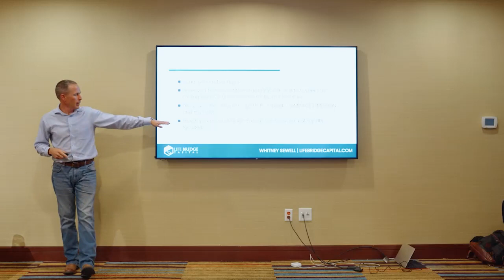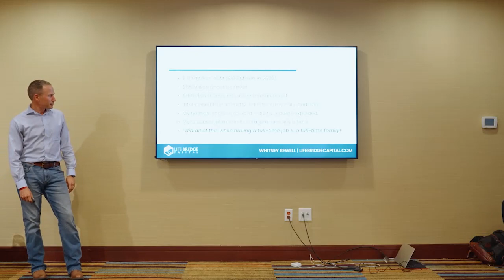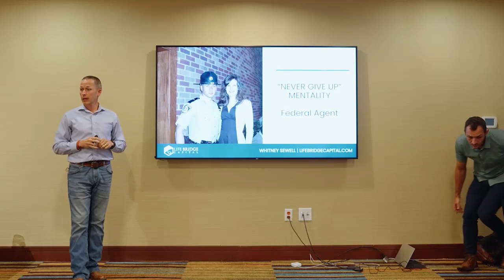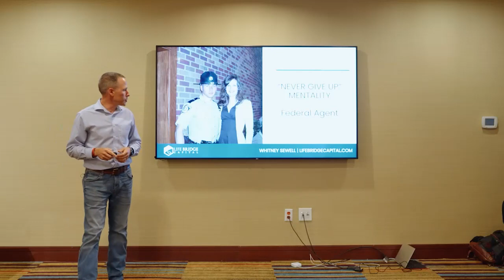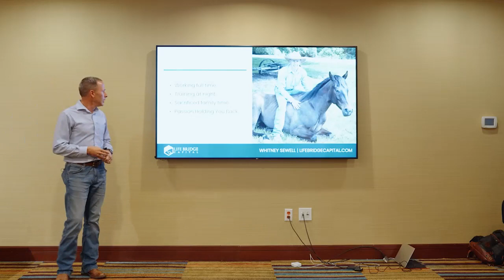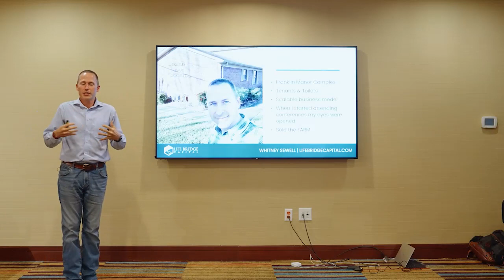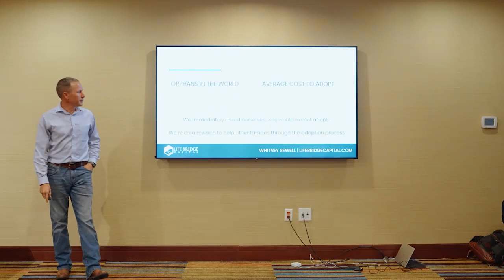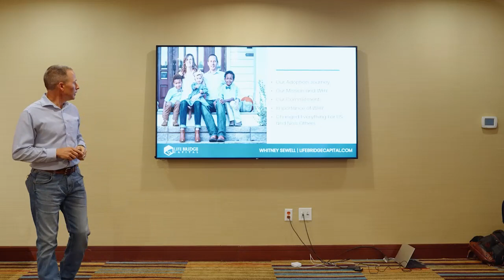The Secret of Achieving Rapid Results in Real Estate